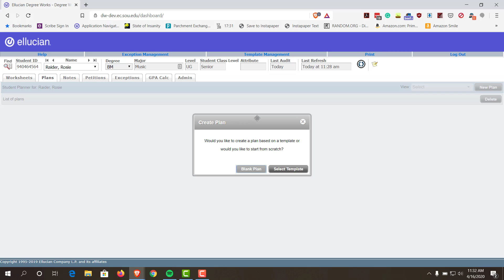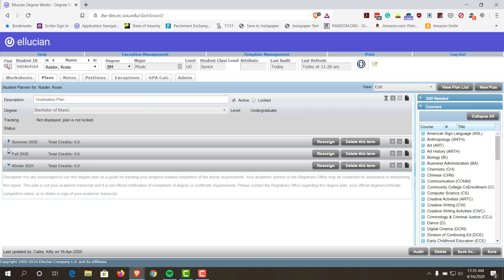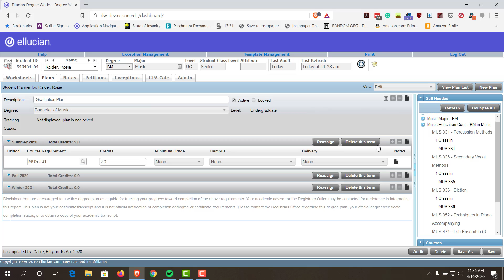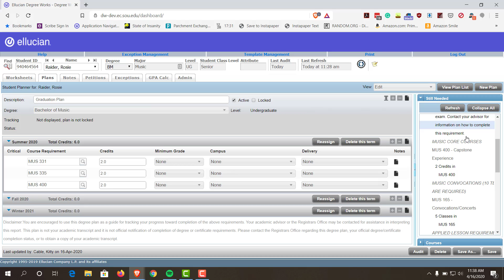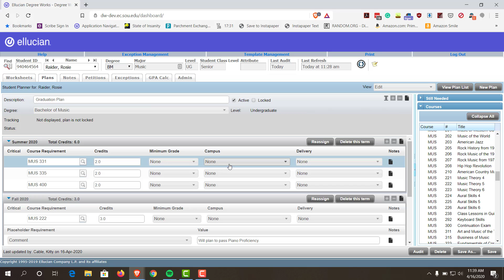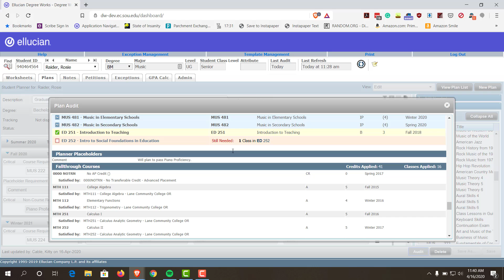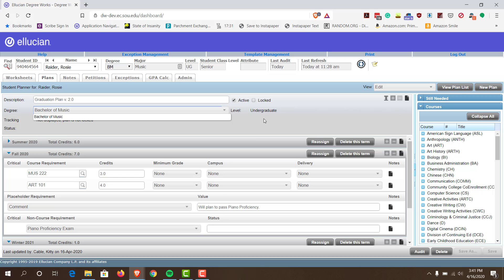DegreeWorks Planner: Tips & Tricks Tutorial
The following video is a guide to help students/users of SOU DegreeWorks learn how to use the "Plans" feature. You will need to review these plans with your advisor; these plans should not replace academic advising.